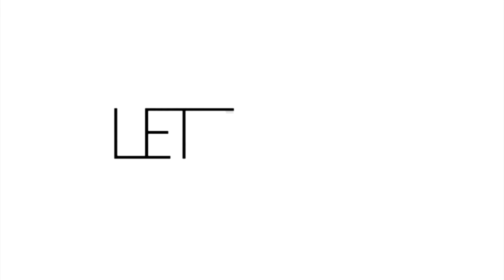LETZ DANCE - JION Girls Hiphop.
JION Girls Class.

Monday Class .

Song : 2NE1 - Come Back Home.

From.Letzdance Academy